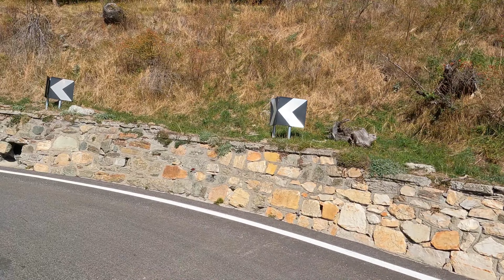Châtillon - Aosta ✈ - Étroubles - Colle del Gran San Bernardo 🏔 (5k)(Aosta)(Valle d'Aosta)(Italia)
Saint-Vincent 🎲⛲ (575 m s.l.m.)

Châtillon (549 m s.l.m.)
Castello di Ussel 🏰 (608 m s.l.m. ≃)
Castello (Gamba 🏰🖼) (538 m s.l.m. ≃)
Uscita "Châtillon" per la Valle Valtournenche ... MonteCervino 🏔 (4478 m s.l.m.) BreuilCervinia 🏂 (2006 m s.l.m.)

Chambave (480 m s.l.m.)
Fénis 🏰 (541 m s.l.m.)
Nus (529 m s.l.m.)
Villefranche (Frazione di Quart)(535 m s.l.m.)
Saint-Christophe (619 m s.l.m.)
Aeroporto di Aosta - Saint Christophe (Corrado Gex) ✈ (545 m s.l.m.)
Aosta (Zona Commerciale 🏭)(550 m s.l.m. ≃)
Aosta (583 m s.l.m.)
Gignod (988 m s.l.m.)
Étroubles (1270 m s.l.m.)
Saint-Oyen (1373 m s.l.m.)
Saint-Rhémy-en-Bosses (1632 m s.l.m.)
Colle del Gran San Bernardo | Col du Grand Saint Bernard 🏔 (2473 m s.l.m.)
Châtillon - Fénis 🏰 - Aosta ✈ - Étroubles - Colle del Gran San Bernardo | Col du Grand Saint Bernard 🏔 (5k)(Aosta)(Valle d'Aosta)(Italia)

... Danilo Perez: 💻